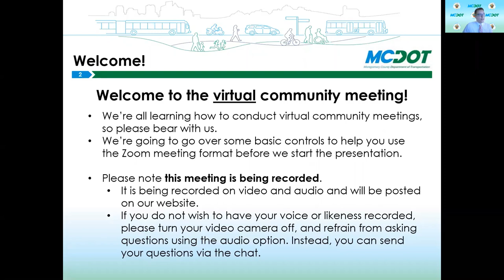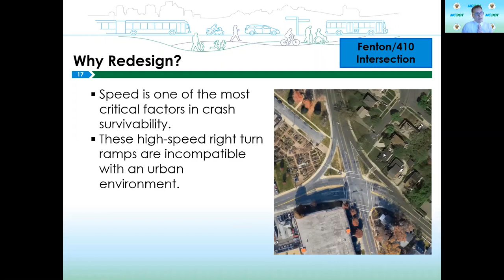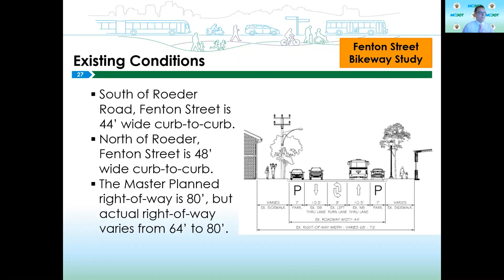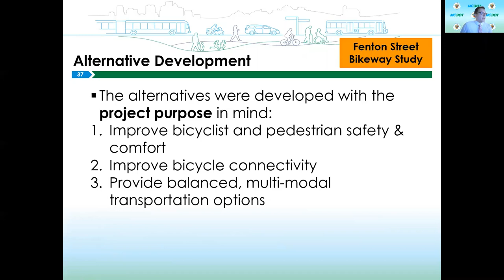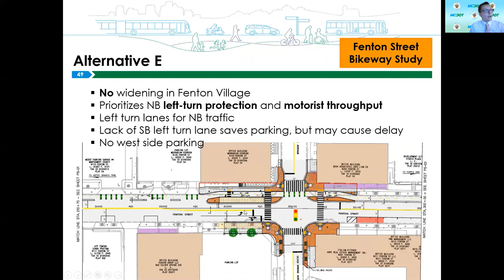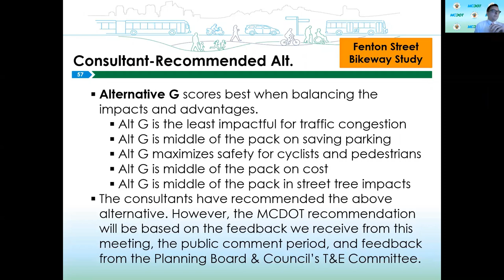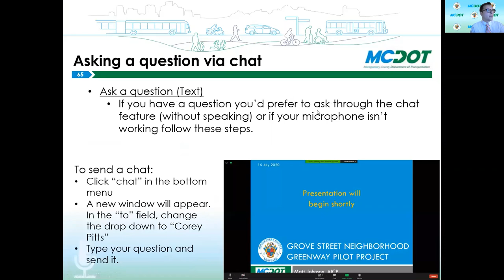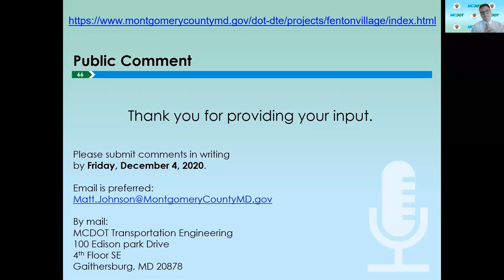Fenton Street Bikeway Community Meeting, November 18, 2020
Recording of the virtual community meeting for the Fenton Street Bikeway Study, hosted by the Montgomery County Department of Transportation on November 18, 2020.